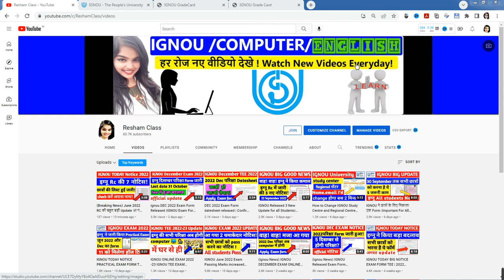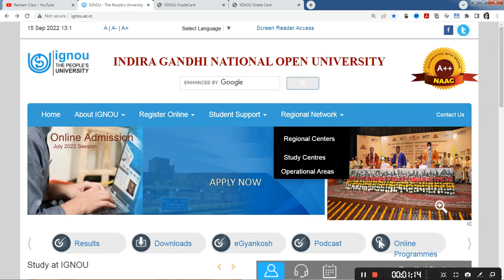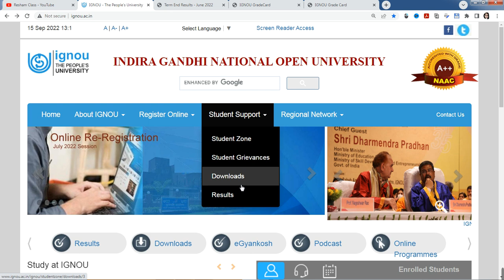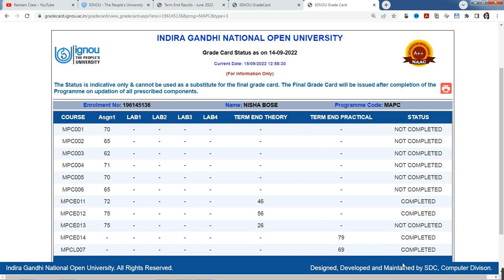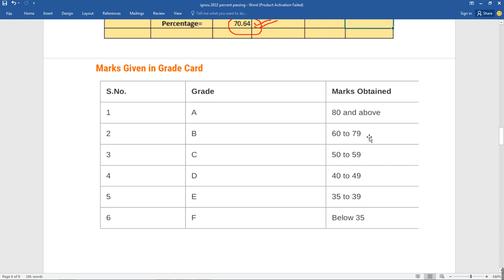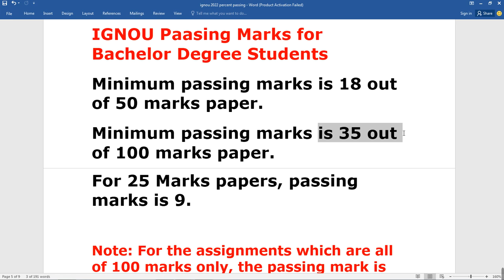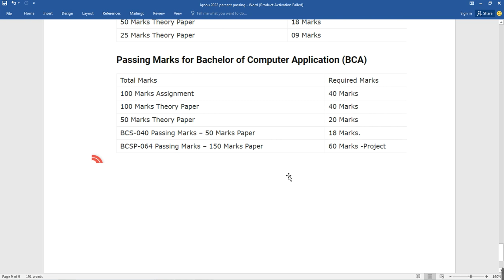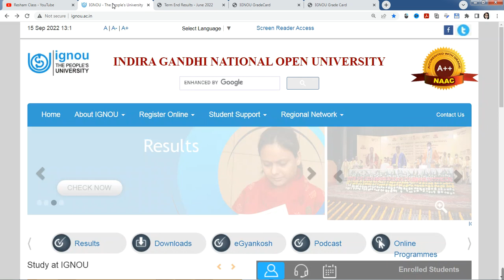(Breaking News) June 2022 Result की बहुत बड़ी Update आ गई हैं! | IGNOU Result Update 2022_Latest News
Your Queries 👇
ignou result kaise dekhe
ignou result update 2022
ignou result 2022 august
ignou june 2022 exam result
how to check ignou result 2022.